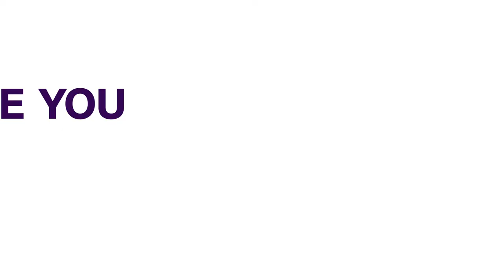TIV Traditional Council Honours Gbajabiamila, Gov Wike, Tambuwal, Others | NEWS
The Tiv Area Traditional Council, TATC, has conferred Chieftaincy Titles on Prominent Nigerians including, the Speaker of the House of Representatives, Femi Gbajabiamila, and Rivers state governor, Nyesom Wike, Sokoto State Governor, Aminu Tambuwal, among others.